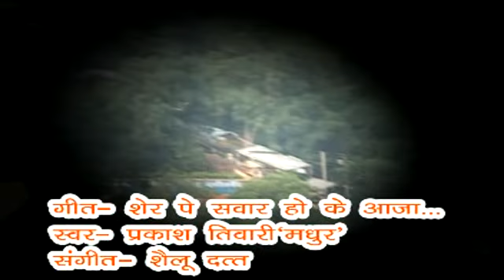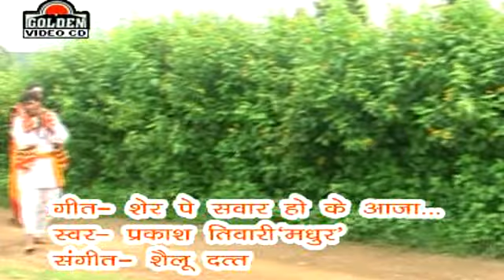Sher Pe Sawar Hoke Aaja Bolo Maiher Wali Prakash Tiwari Rathore Bhakti